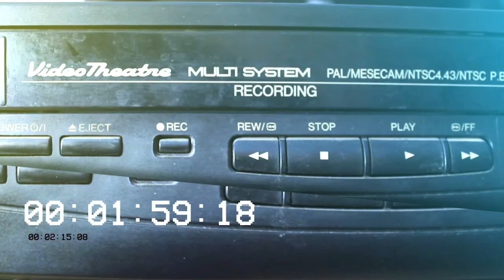America 3000 (1986) Trailer - VHS Portugal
Trailer português do filme "América 3000", retirado do VHS "A Viúva de Drácula", editado em Portugal pela SEV.

Portuguese VHS trailer for the movie "America 3000", ripped from the "Dracula's Widow" tape, released by SEV.